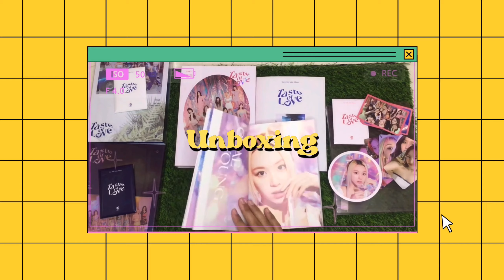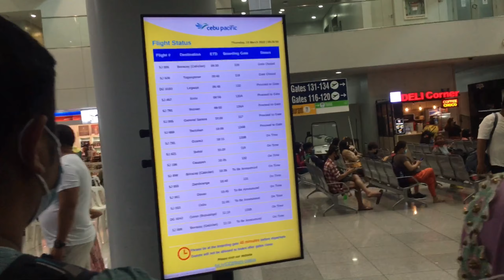TRAVEL ALONE ( Going to iloilo, first travel in 2022, first time ko mag travel mag isa) | DYLAN PARK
🧸Let's Talk!!!